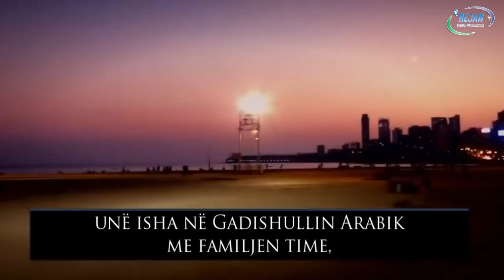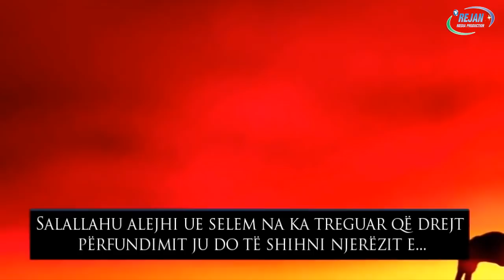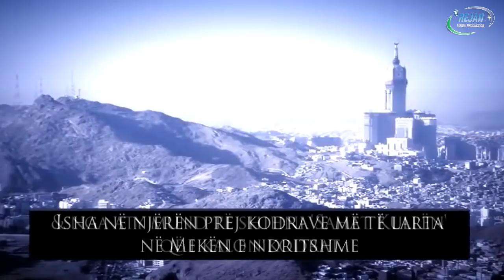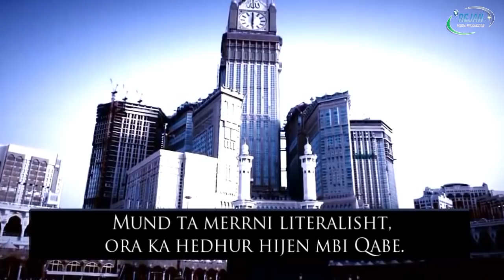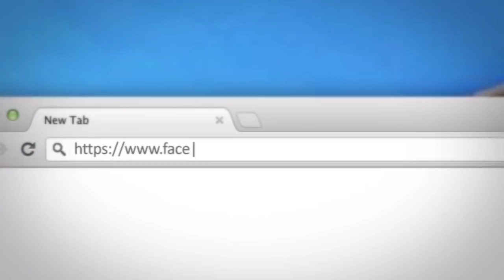Shenjat e Reja Te Kiametit